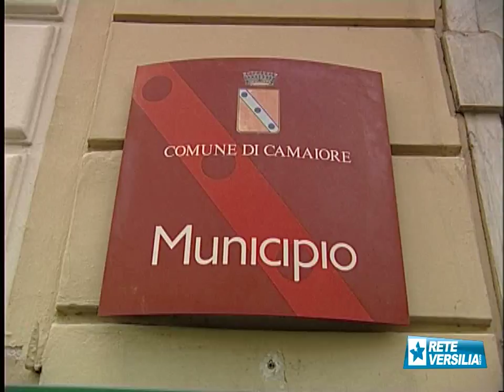Camaiore: via Imu e Tasi, Tari invariata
CAMAIORE - Il Consiglio Comunale  ha approvato il bilancio di previsione 2016. Il via libera al testo  – che stabilisce spese e investimenti del Comune – è arrivato nella seduta del 31 marzo.

NoiTv